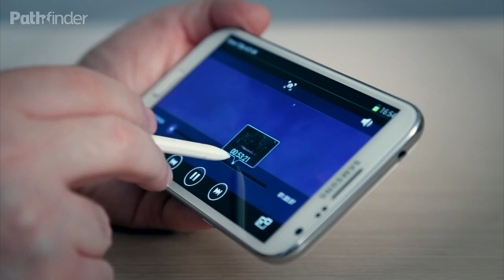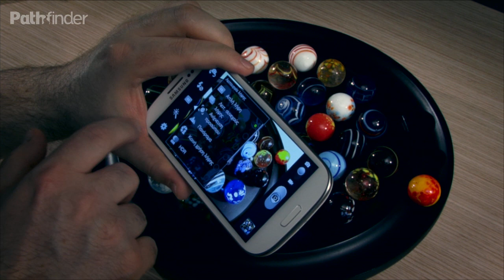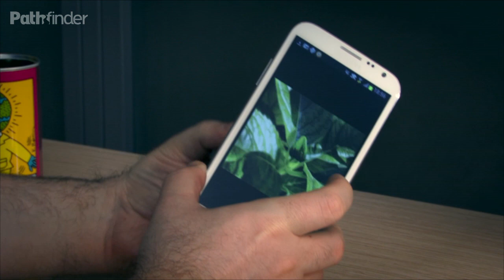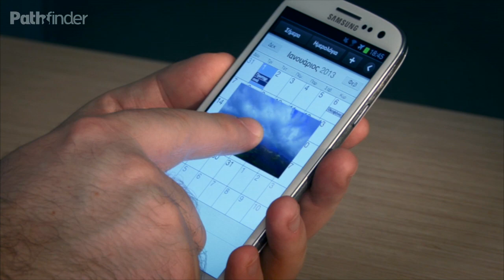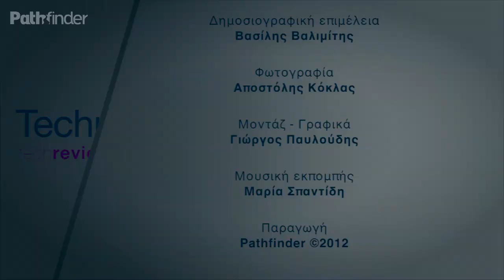Samsung Galaxy S3 | Greek review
Είναι γεγονός. Το iPhone δεν είναι πια ο βασιλιάς των smartphone, ούτε και το πλέον πολυαγορασμένο κινητό τηλέφωνο του 2012. Ο Δούρειος Ίππος της Samsung, ο διάδοχος του ήδη επιτυχημένου Galaxy S II, πήρε το τρόπαιο της χρονιάς με διαφορά. Πως όμως το κατάφερε;